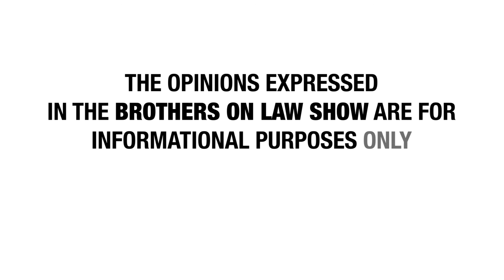Brothers On Law - Radio Show - Chris Madeksho Toxic Tort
Chris Madeksho - This dynamic toxic tort attorney, Chris Madeksho, joins the Brothers On Law to inform you about toxic tort cases, such as mesothelioma, talc lawsuits, and much more. for more information.